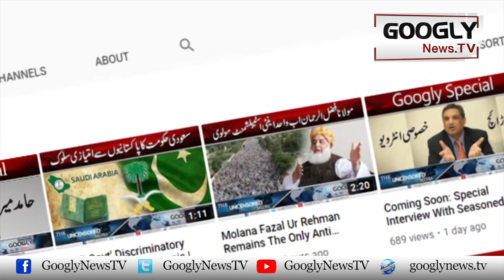Mahireen Ahramay Missar Kei Gathian Kiyun Na Suljha Paay? | Googly News TV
Mahireen Ahramay Missar Kei Gathian Kiyun Na Suljha Paay?